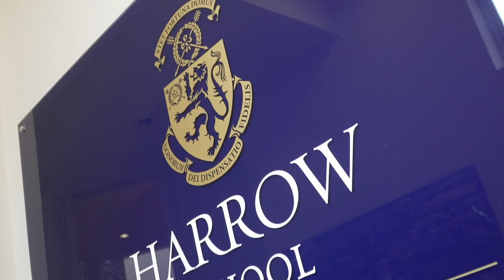Harrow School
Bryan Brown, Harrow School. Founded in 1572, Harrow School is a boarding school for boys aged 13-18 and is among the best-known independent schools in the UK. Positioning itself as a steward of many cherished traditions, Harrow attracts pupils from all over the world to its vast, historic setting.

Health and Safety Manager, Bryan Brown, has been nominated for his extensive work in embedding a deep-rooted culture of health and safety. Since assuming the role of H&S Manager in 2015, Bryan has re-written the school’s policies in this crucial area, leading to an outstanding ISI Compliance report in 2016. Bryan has gone on to share this with other schools through regional ISBA meetings enabling other schools to benefit from a strong H&S culture.